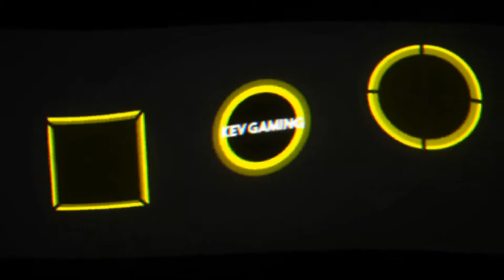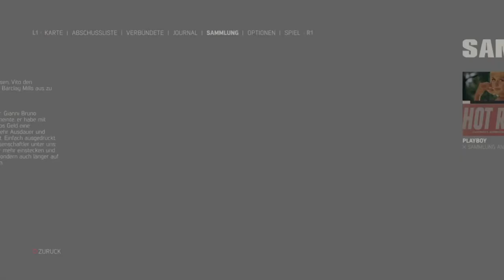Let's Play Mafia III #71 Bobbys Dealer befragen & PCP Chemikalien